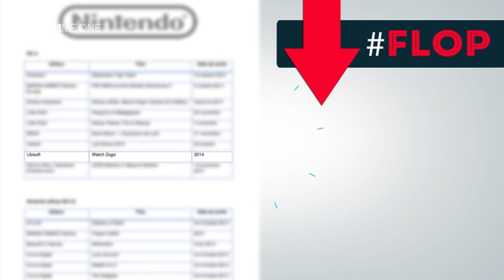Les tops et les flops de la semaine !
Découvrez les tops et les flops de la semaine !